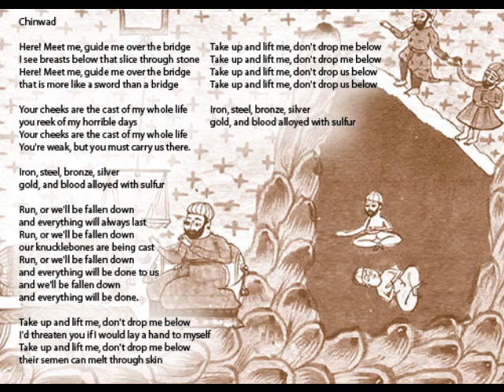43. Song of Chinwad - Sumerias Fain's Death Folk Song a Day for 9/23/11 (original death metal)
Gettin' a lil Zoroastrian with this one. Ahura Mazda lend me your Vohu Manu and I will kick the assy arses the world over!